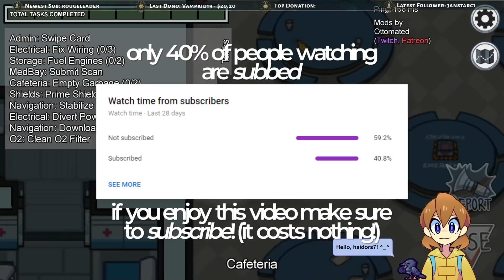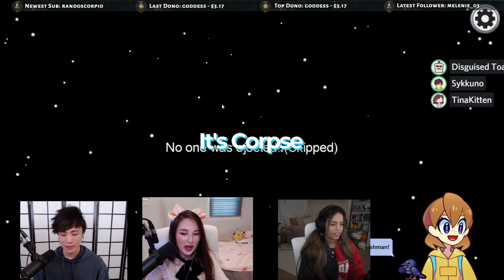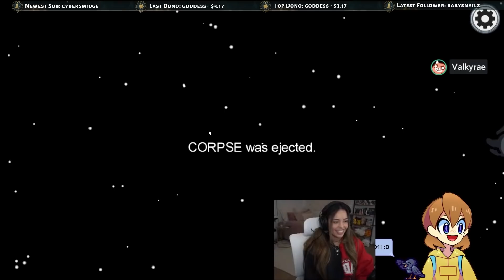sykkuno keeps following me... MENACINGLY (among us mods)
sykkuno keeps following me... MENACINGLY

Friends in this video:
Sykkuno: @Sykkuno
Corspe: @CorpseHusband
Speedicey: @jacksepticeye
Dream: @dream
wendy: @Natsumiii
Peter: @peterparkTV
Valkyrae: @Valkyrae
Disguised Toast: @DisguisedToast
Tina: @tinakitten

Wanna send me a letter? You can!
Ash on LoL
UPPER COOMERA
Queensland, 4209
AUSTRALIA